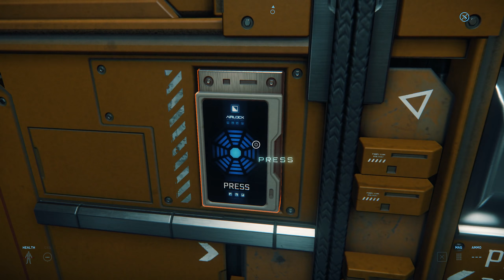[Let's Play] Star Citizen 3.1 Live! Ger 1440p #71 - Blind! Was ist auf dem ersten Blick neu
Hallo Leute,

seit dem 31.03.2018 ist 3.1 Live und alle scheinen recht fleißig am runter laden ud spielen zu sein. anders kann ich mir die Frametropps am späten Abend nicht erklären.

Aber Jetzt zum eigentlichen LP. Was ist auf den ersten Blick neu ?! eine grobe Übersicht gebe ich euch in diesem kleinen aber doch langem Lets Play :P

Ich hoffe ich konnte euch damit erfreuen !

inkl. 5000 UEC Ingame Währung